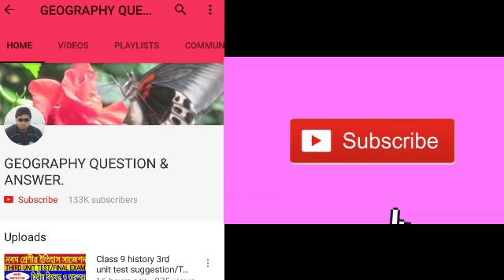Madhyamik bengali 2020 test and final full suggestion//class 10 bangla model question 2020//WBBSE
very important for madhyamik 2020 candidates of west bengal board of secondary education.